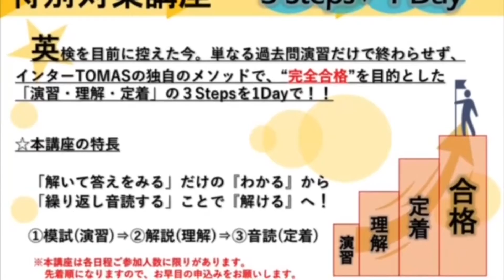Dictation Challenge (PR1 中級) No.390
390番の中級です。こちらの動画のディクテーション投稿期限は、10/10(日)20:00 です。

投稿方法

1. メールタイトルに、Dictation Challenge (レベル）NO.(番号）と記入。
2. 本文にはファーストネームを忘れずに。必ずDictationした画像を添付してください。
3. 全校共通メールアドレスと、所属スクールに送信
4. 各動画の参加期限は、投稿翌日の20:00まで。